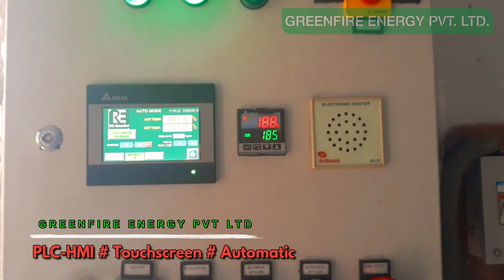NAMKEEN FRYER | PELLET BURNER